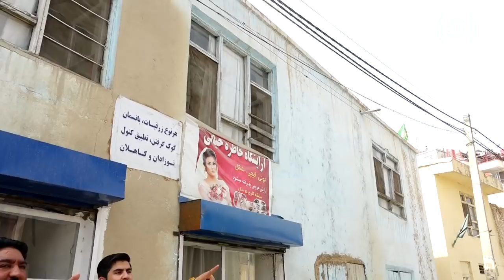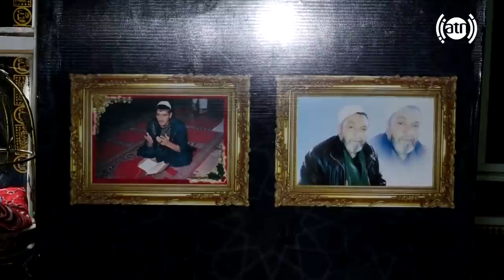HamayonAfghan Special Report from Chindawol / گزارش ویژۀ همایون افغان از چنداول - بخش هشتم